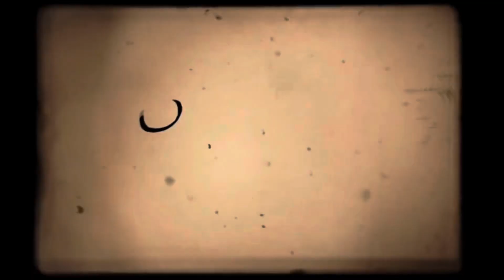সব সিনেমা গুলো total কতগুলো করে show পেলো ?ADIPURUSH এর TEASER RELEASE DATE & TIME|Dev|Prosenjit